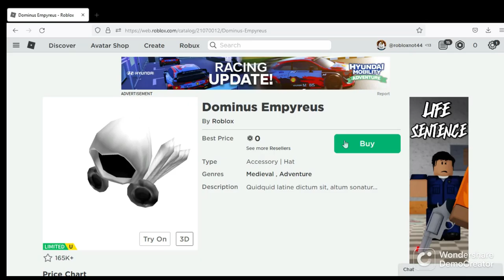when roblox is prank you